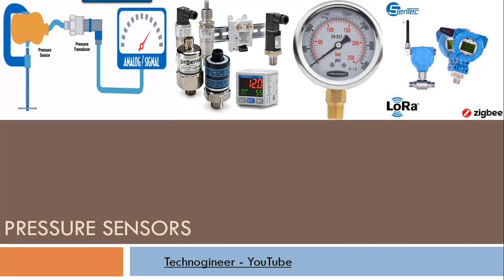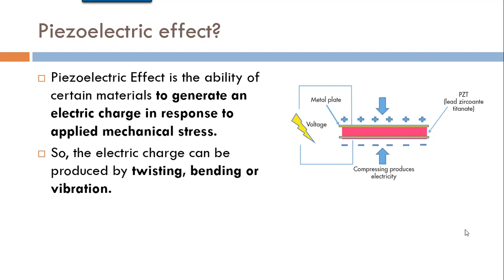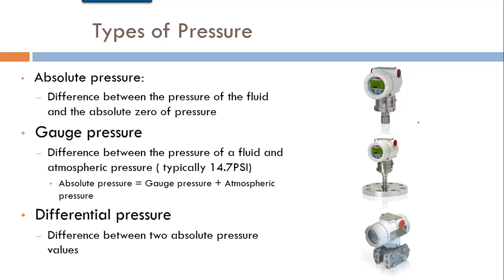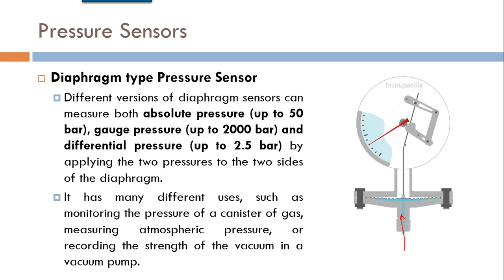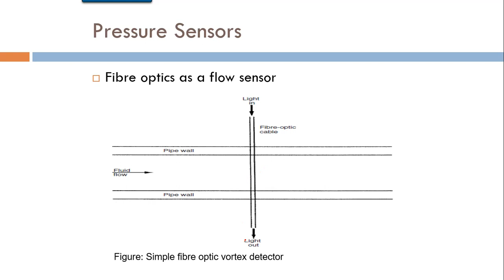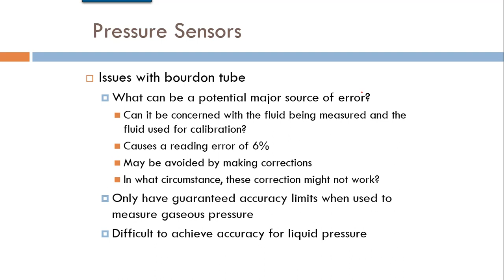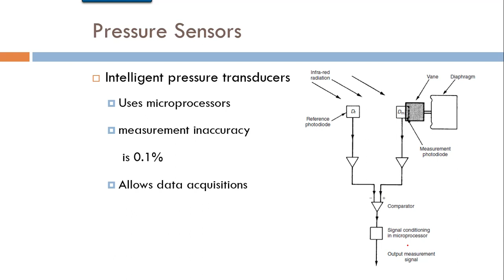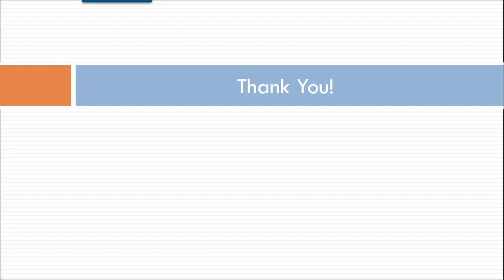What is Pressure Sensors and how it works?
the pressure sensor used in the process control